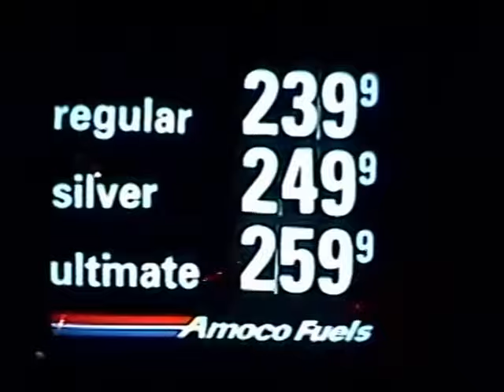RDMVTL 8417 ~ 11/9/2005 DRIVING @ DURHAM , NC [PAYING CABLE BILL]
DURHAM , NORTH CAROLINA ~ Heading to the Time Warner Cable Office to pay on the bill.  I wish I paid attention to the fact that Youtube was in existance at this time. Makes me wish I began loading my video Trail at this time...OH well...7/20/2019 Now...
(G)